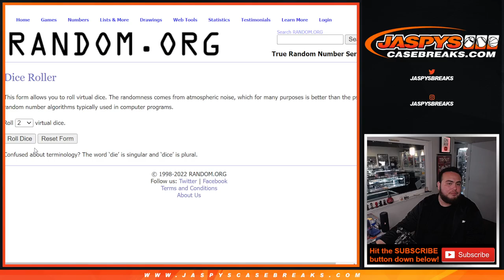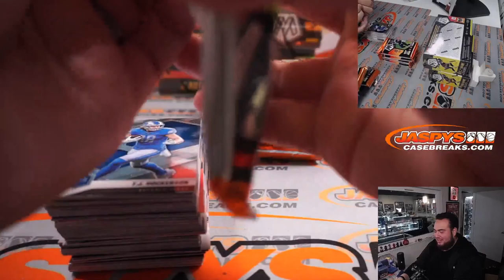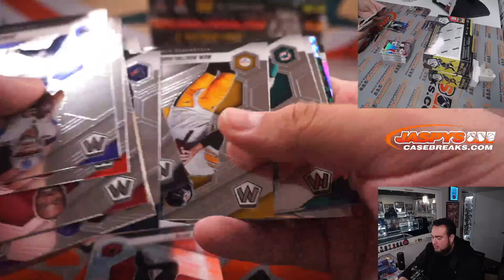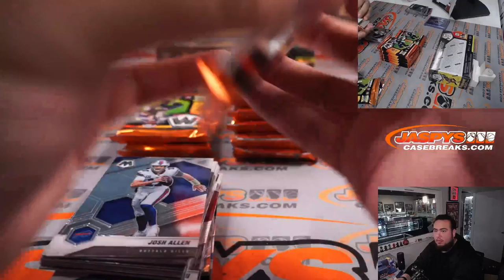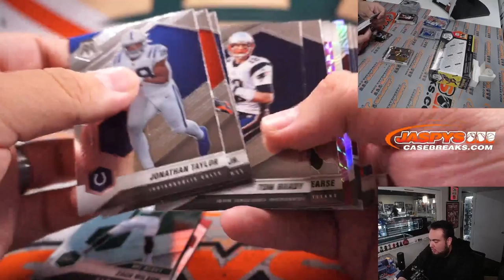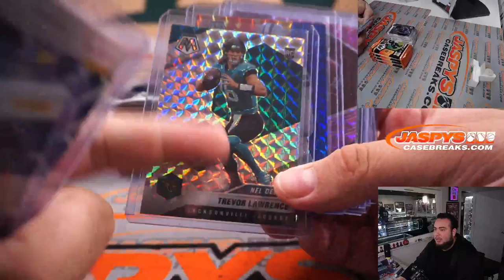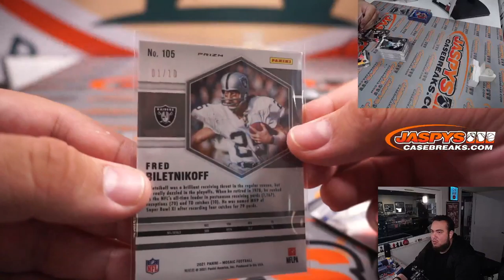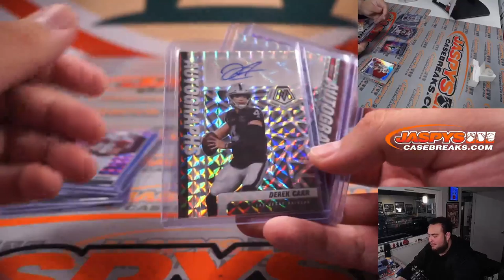Fri. 4/1/22 - 2021 Panini Mosaic Football Hobby 3-Box Break #2 *RT*